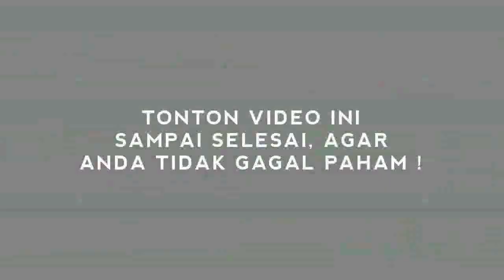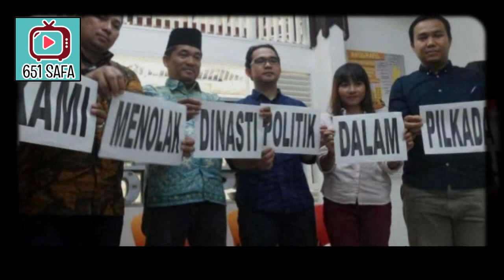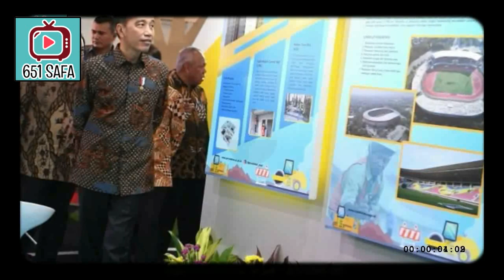PYAAAR PECAAH ! PDIP TUDING JKW BODOH BANGET, WIROK GOT SLILIT NKRI ! EGP !